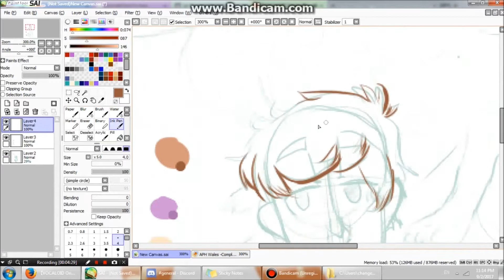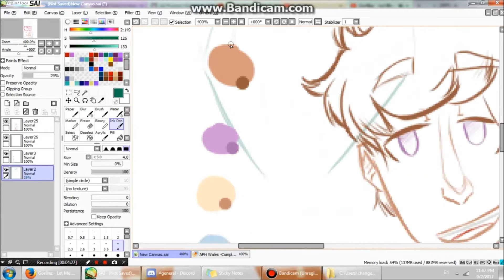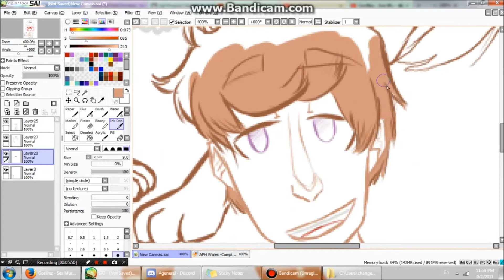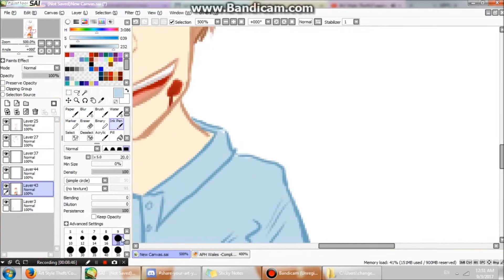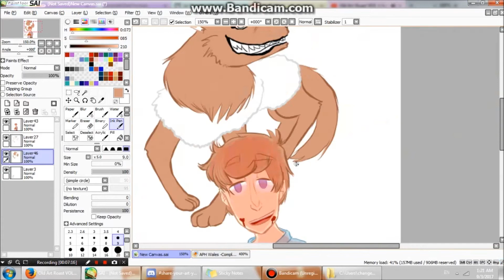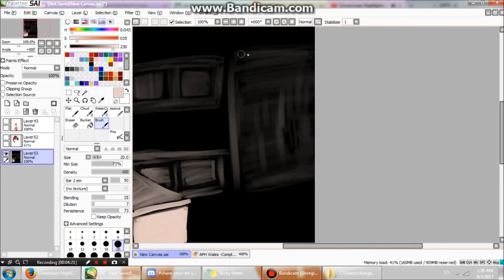Wolf in Sheep's Clothing .:2p! Scotland Speedpaint:.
Scotty boy is a sweetheart, I promise.
Also the head he's holding may or may not his brother, 2p! Wales...

Sorry that I've been absent. I've been working on my blogs. I recorded this forever ago, but I never edited it.

Song: Young Heretics - I know I'm a wolf